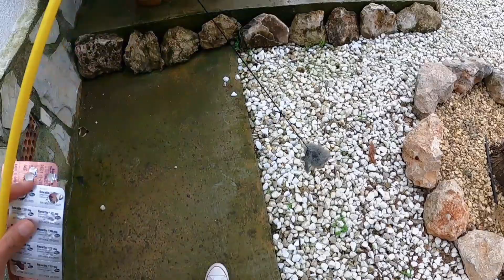SITWASYON SA SPAIN BALIK SA DATI NAMAN! PINAY LIFE